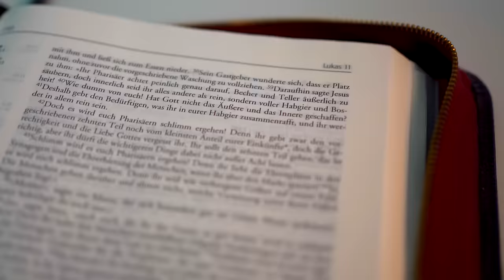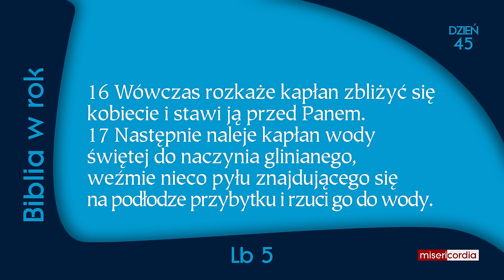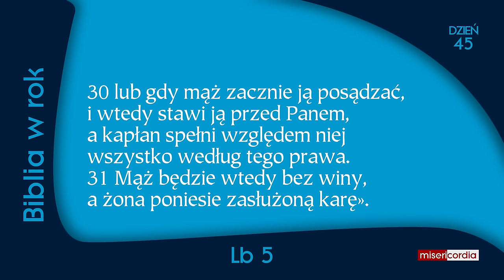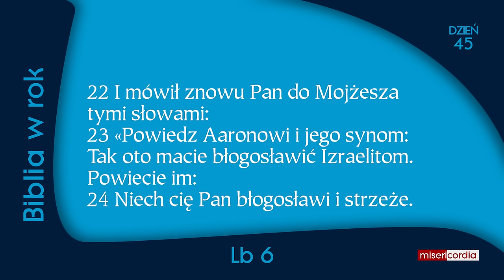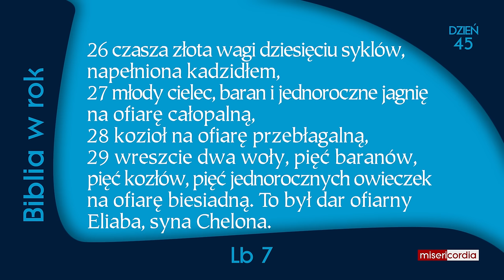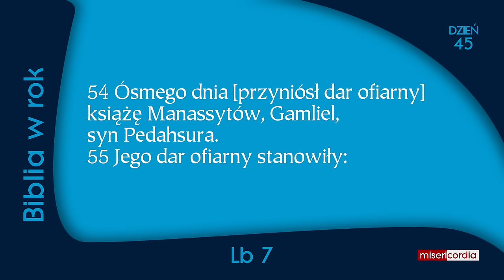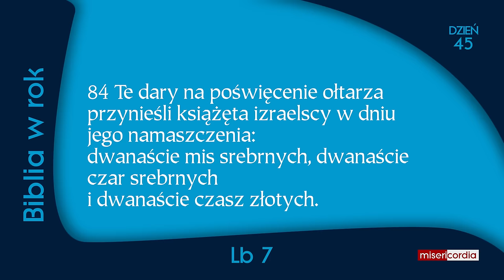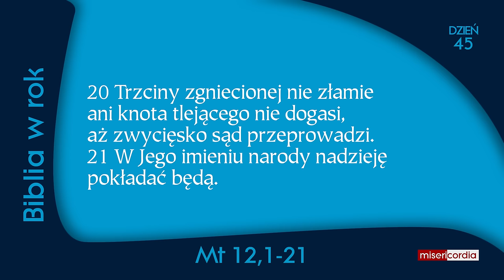Biblia w rok | Dzień 45 | Ps 31,2-9; Lb 5-7; Mt 12,1-21